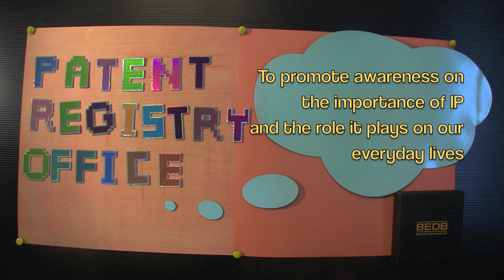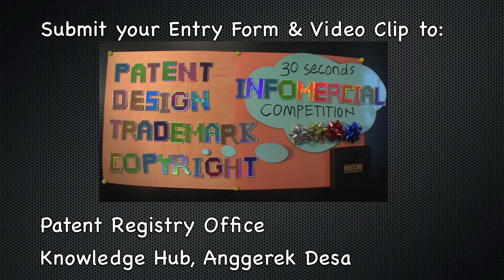The Patent Registry Office Presents a "30 Seconds Infomercial Competition"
The Patent Registry Office (PRO) presents a "30 Seconds Infomercial Competition", whereby entries will be judged on:

- Creative Thinking
- Production Skills
- Effectiveness of getting the message/theme across

There are 2 different categories that are eligiible to win prizes

Category 1: Students
Category 2: Open

There is also a chance to win short training courses in Animation through CRAFT and its technology Partners!